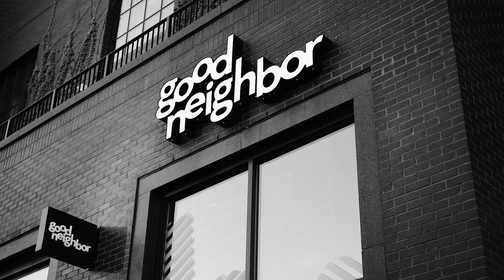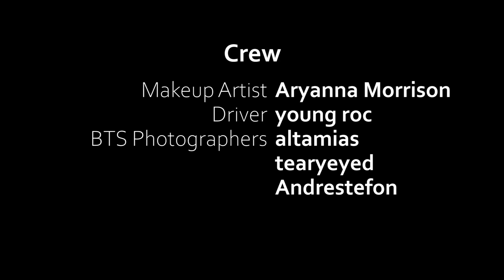S.M.P. (Official Music Video)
Song "S.M.P." Prod. Tydiditagain
Video Shot & Directed By: Roq Mosses
Songs In Blxck EP
Track 1
Special thanks to the cast + The Good neighbor store